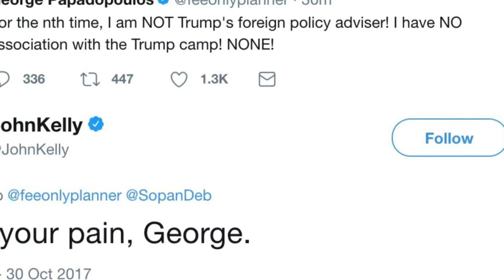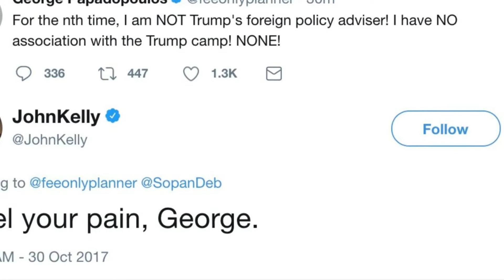George Papadopoulos, John Kelly commiserate over sharing names with Trump counterparts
As financial planner and CPA George Papadopoulos learned Monday, it's not a great day to be named George Papadopoulos.

CPA Papadopoulos's tweet comes after former Trump foreign policy adviser Papadopoulous pleaded guilty on Monday to making false statements and "material omissions" to the FBI about the links between the Trump campaign and the Russian government.

More: Ex-Trump campaign adviser George Papadopoulos pleads guilty to lying to FBI about Russian contacts